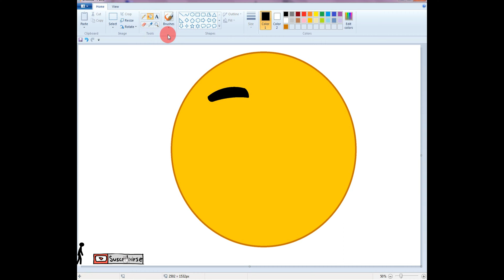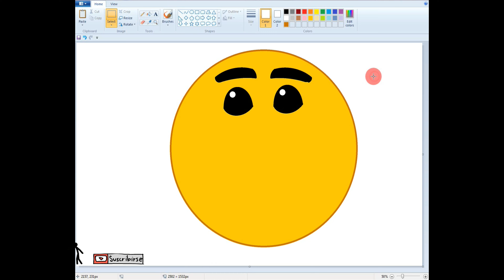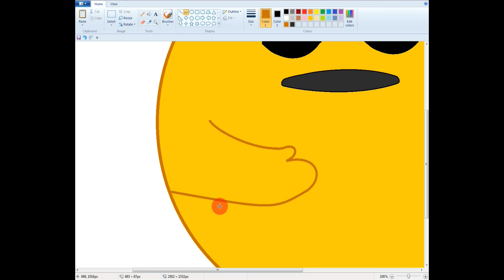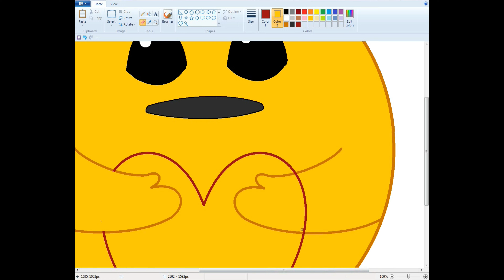BEST EMOJI USING MSPAINT || Brother Princess Computer Center